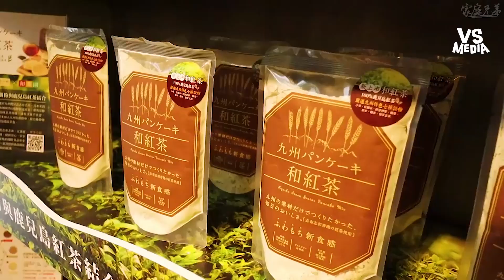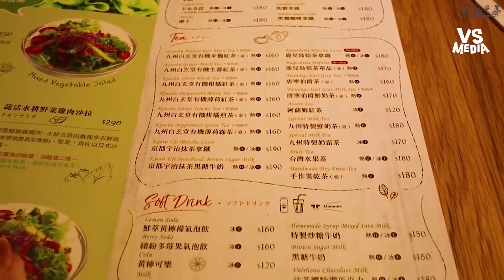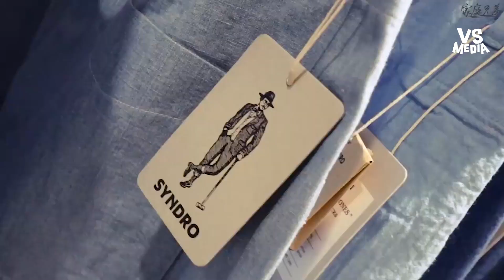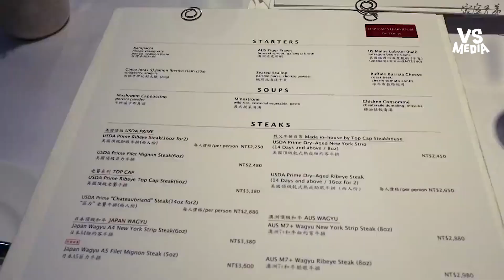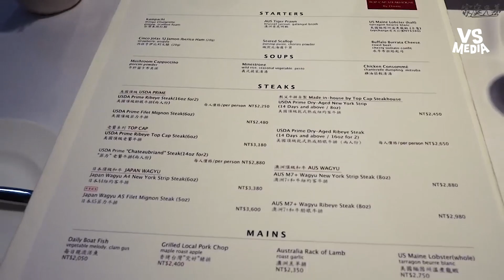帶你逛SYNDRO HOUSE！超激推品牌看到一定要買《VS MEDIA》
SYNDRO HOUSE